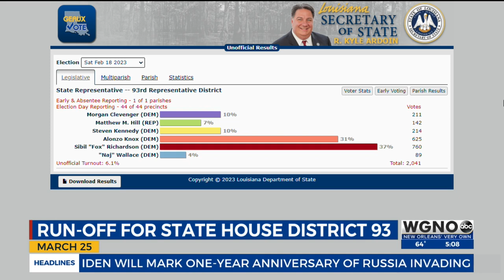State House District 93 heads to a run-off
On Saturday (Feb. 19) polling reports are in and it looks as though the seat for State House Representative for District 93 will head to a run-off.